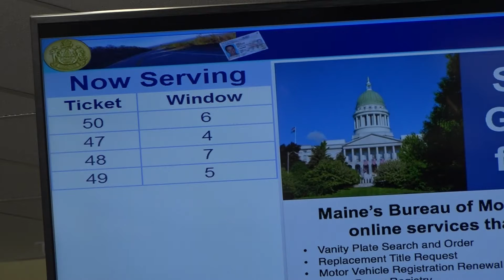Bangor BMV reopens at new location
Secretary of State Shenna Bellows says this is busiest of the state’s 13 branches, serving Penobscot, Waldo, and Piscataquis counties.